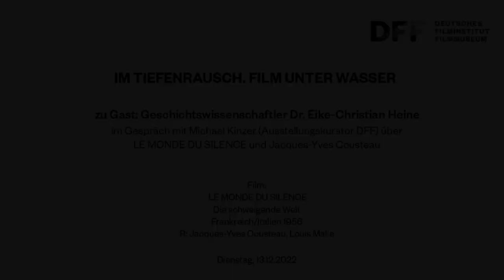IM TIEFENRAUSCH // Dr. Eike-Christian Heine über LE MONDE DU SILENCE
Moderation: Ausstellungskurator Michael Kinzer (DFF)

Gemeinsam mit dem späteren Regie-Meister Louis Malle schuf Jacques-Yves Cousteau einen der ersten Unterwasserfilme in Farbe. Dabei kommentiert Cousteau selbst die zweijährige Forschungsreise, die Unterwassertechnik sowie das Leben an Bord der Calypso. Entstanden ist eine episodische Collage, welche zwischen wissenschaftlichem Lehrfilm und der Stimmung eines Abenteuerfilms changiert. LE MONDE DU SILENCE wurde 1956 als erster Dokumentarfilm in Cannes mit der Goldenen Palme geehrt und 1957 mit einem Oscar® als Bester Dokumentarfilm.

Geschichtswissenschaftler Dr. Eike- Christian Heine spricht über Cousteaus Bedeutung für die Meeresforschung und den Unterwasserfilm.

Film:
LE MONDE DU SILENCE
Die schweigende Welt
Frankreich/Italien 1956
R: Jacques-Yves Cousteau, Louis Malle